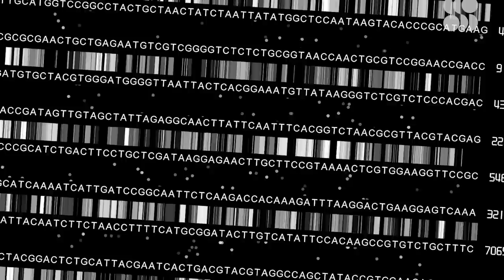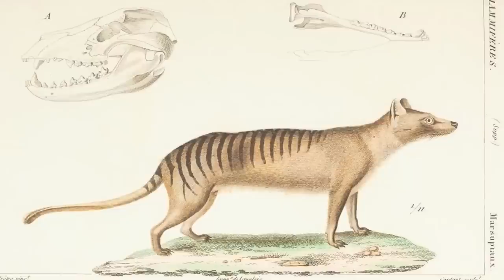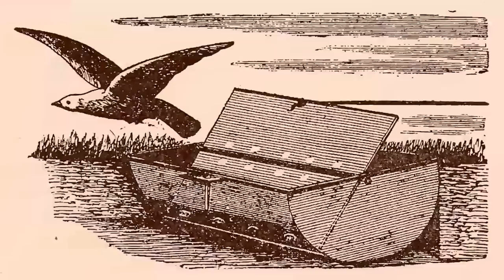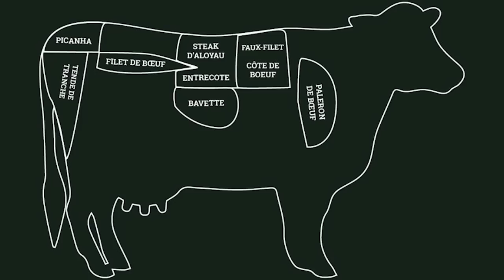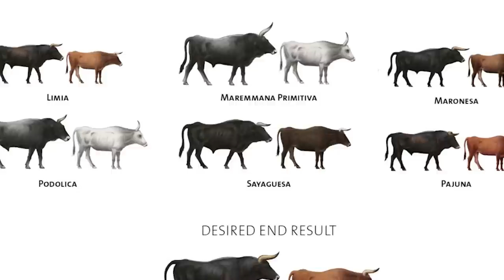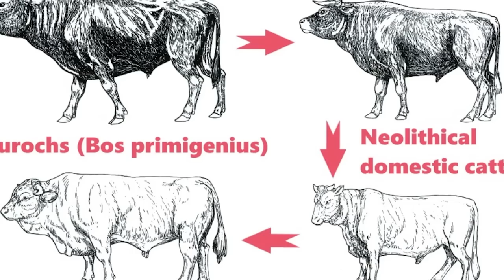Diese ausgestorbenen Tiere könnten wiederbelebt werden.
Sorry für die lange Upload-Pause, viel Spaß mit dem Video.

00:00 Intro
00:23: Dodo
01:36: Mammut
03:31: Beutelwolf
05:18: Einhorn
06:31: Wandertaube
08:34: Auerochse